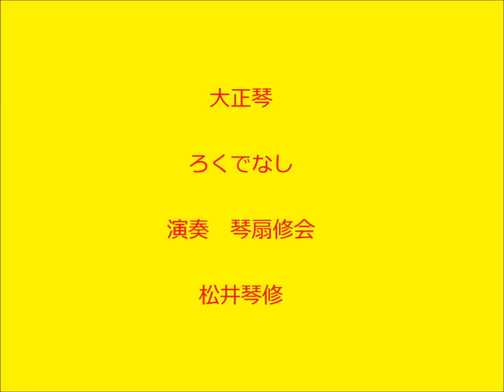ろくでなし 大正琴による 琴扇修会 Taisyoharp Mauvais Garçon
「ろくでなし」　越路吹雪
大正琴編成　　「３重奏」　ソプラノ　　アルト　　ベース